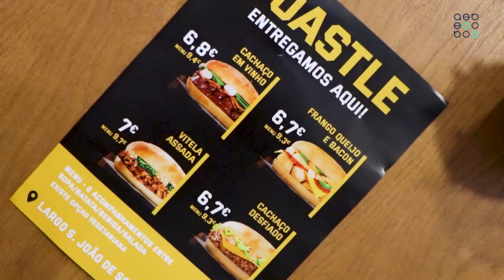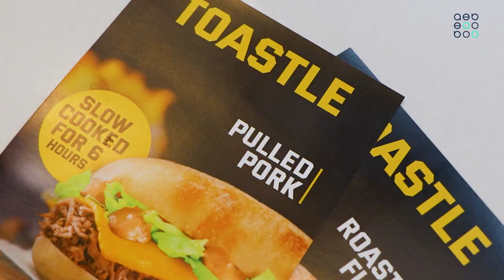Espaço Associado AEB | Toastle Braga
EspacoAssociadoAEB Na rubrica 'Espaço Associado' de hoje, fomos conhecer a Toastle Braga. 🥪
📍  É no Largo S. João de Souto, em Braga, que encontramos o espaço ideal para os verdadeiros apreciadores de sandes.